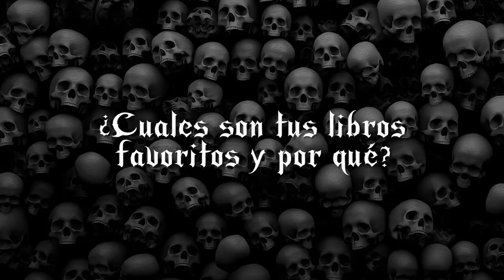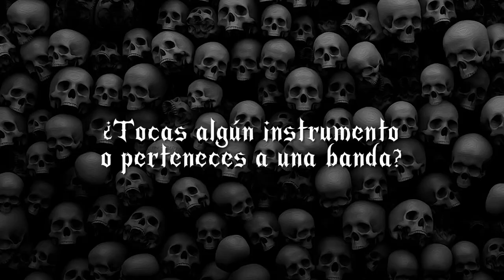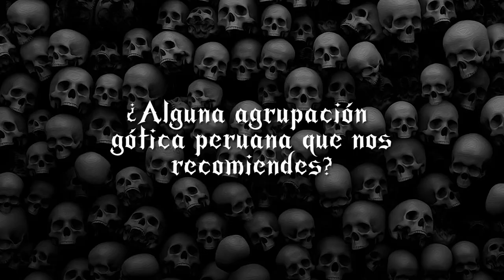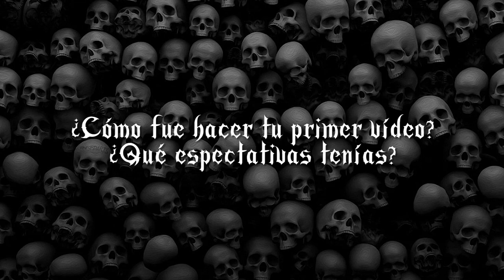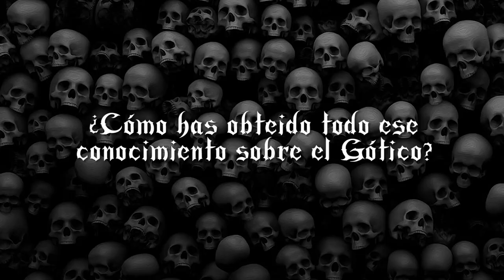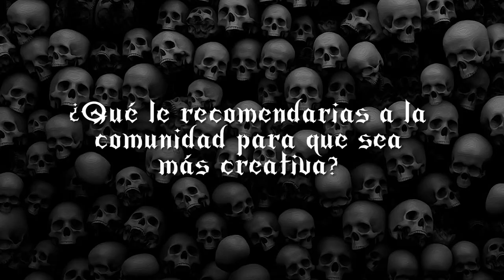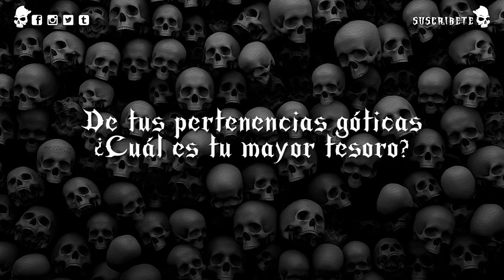Respondiendo preguntas personales | Drahcir Zeuqsav